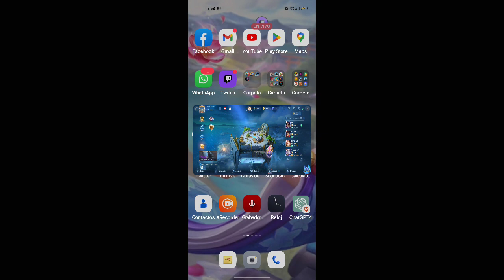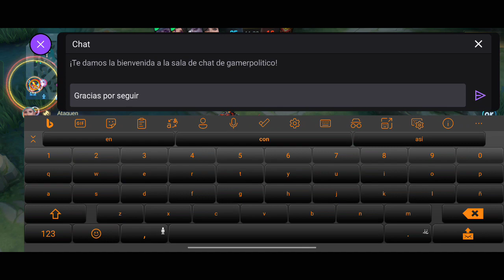Zabadito con Blackwolf ep.1☕.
¡Hey chicos! Acabo de subir un nuevo video en mi canal de YouTube donde juego Mobile Legends y la pasamos súper divertido. ¿Quieres verme en acción? ¡Dale clic al enlace y únete a la diversión!

¡Espero verlos pronto en mi canal! ¡No se lo pierdan!